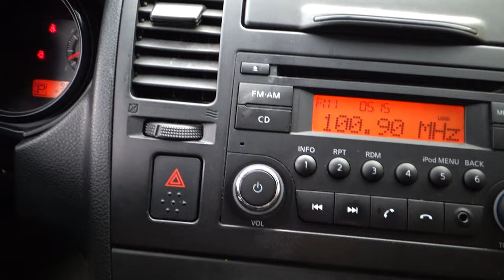Nissan / Tiida / 2017 - 11224